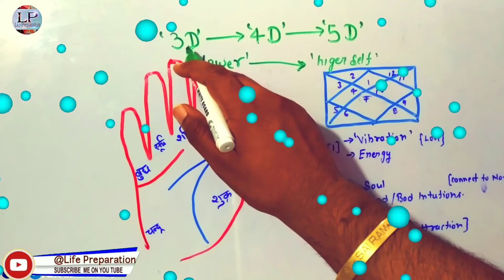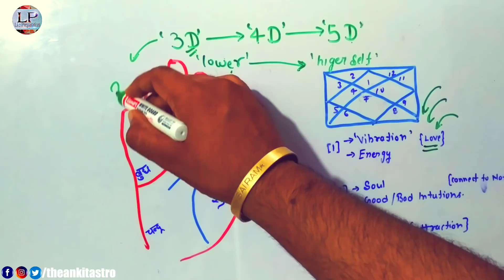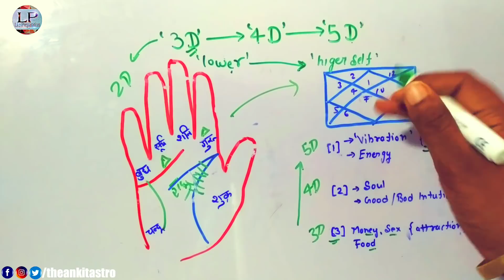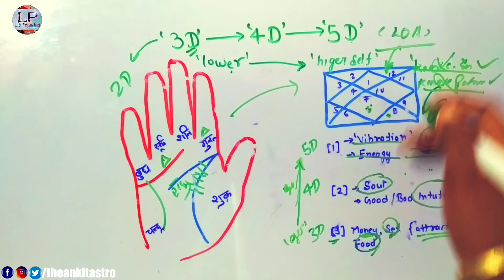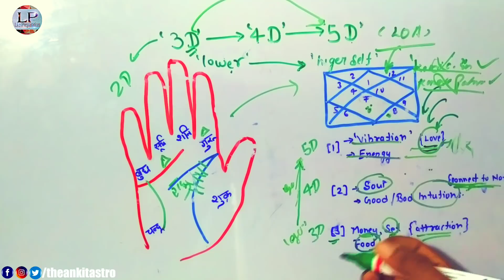3D 4D and 5D explained | The Great Awakening 3D to Love Consciousness By Ankit Astro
3D 4D and 5D explained | The Great Awakening 3D to Love Consciousness By Ankit Astro

I am Ankit Astro(Twin Flame Specialist)🙏 For Astrology Advice =Whatsapp Message Allow only- 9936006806

Services Offered
*Complete Horoscope Analysis By VEDIC Astrology
*Chakra Healer
 *Astrologer
*Numerologist
*Palm Reading
(1)Education
(2)Awareness
(3)Astrology
(4) Palmistry
(5)Spirituality
(6)UPSC
(7)Seven Chakras of Human Body

           5D=   waking consciousness. anything from daydreaming to intense concentration.
preconscious. knowledge and memories present but not being used. Ex: when your birthday is.
subconscious. below conscious awareness. ...
unconscious. stores memories you are unaware of. ...
Are you shifting into the 5th Dimension?
3D to 5D What Does It Actually Mean?

Whatsapp message allow only- 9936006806